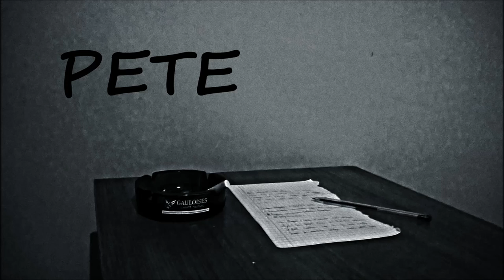Pete - Emilia Gierczak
Pierwsze kawałek patriotyczny o Emili Gierczak .